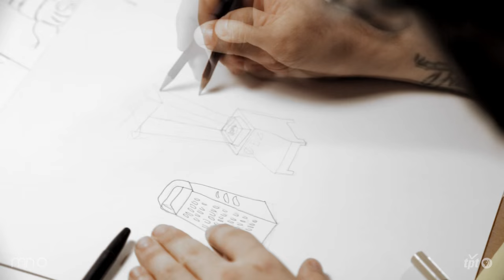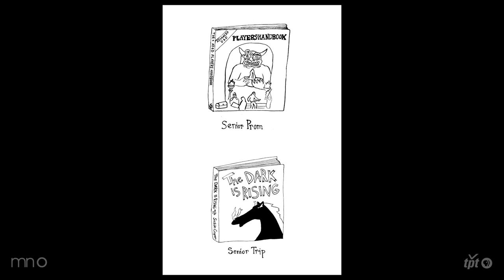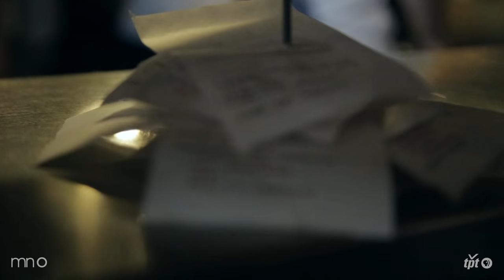S1 Artist Day Jobs: Jordan Shiveley - Sous Chef/Cartoonist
SEASON ONE Artist Day Jobs: Jordan Shiveley - Sous Chef/Cartoonist

This episode of Artist Day Jobs is features Uncivilized Books cartoonist and Bryant Lake Bowl & Theater sous chef, Jordan Shiveley. Watch as he discusses his art, finding fulfillment in both jobs and leaving a lasting impression.

The episode is the sixth in MN Original's web series featuring Minnesota artists with interesting 9-5's.